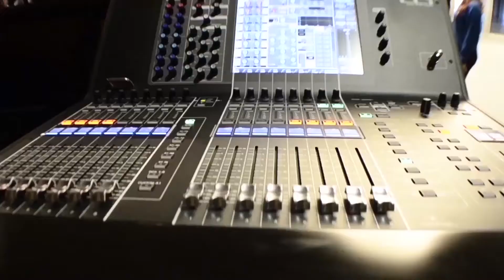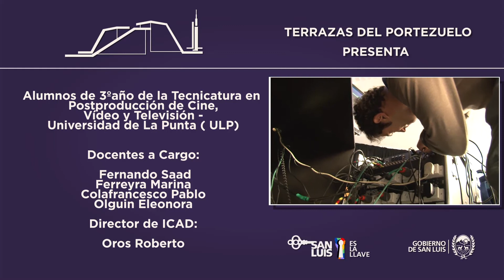104 LA ROLA